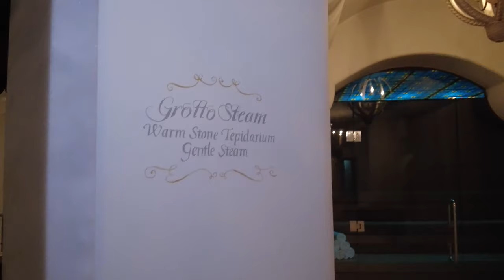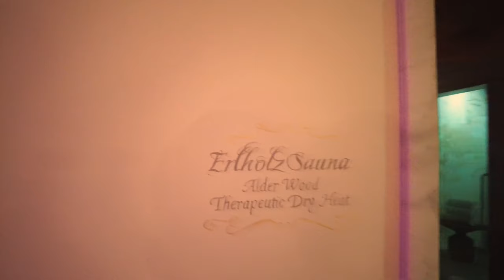SNOW DAY At Post Hotel - Leavenworth WA + FULL 7 SAUNA ROOM TOUR